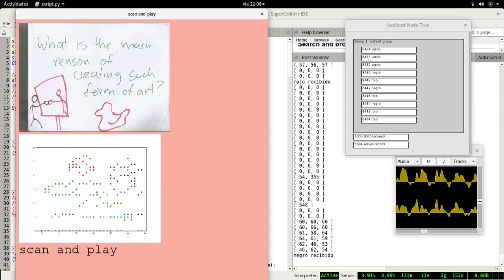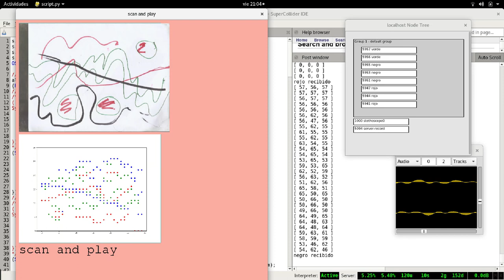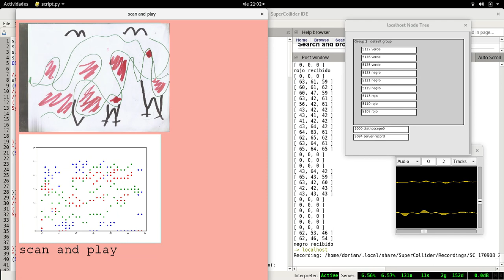scan & play performance with python and supercollider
Performance of mapping colors to polyphonic notes.
The images were introduced via scannre throught pyinsane , processed in opencv and send via OSC to supercollider
libraries used:
* opencv
* pygame
* numpy
* osc4py3